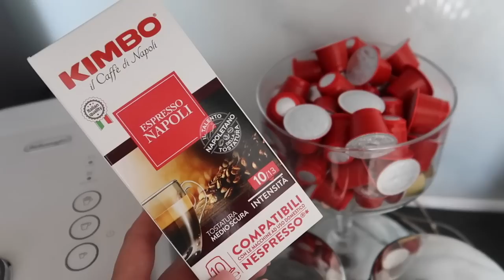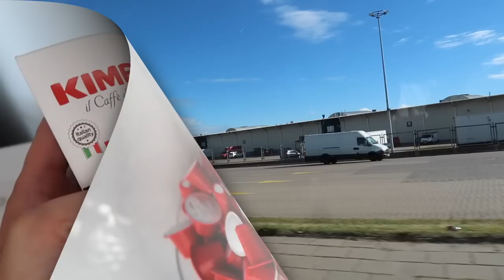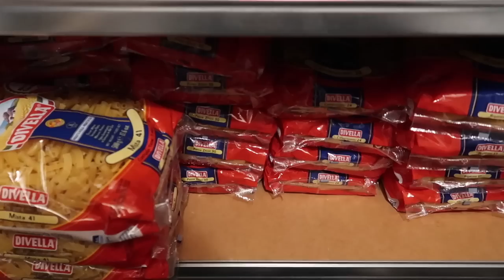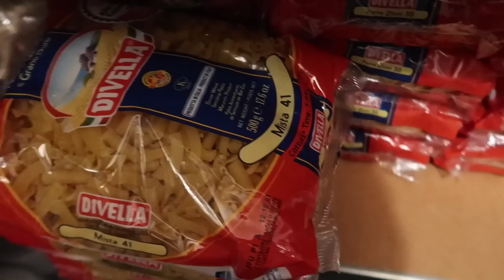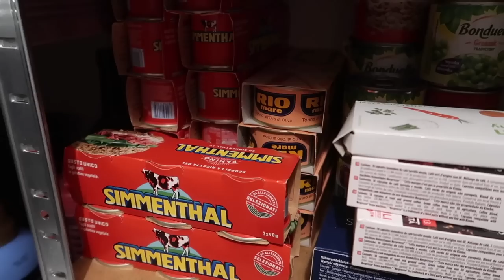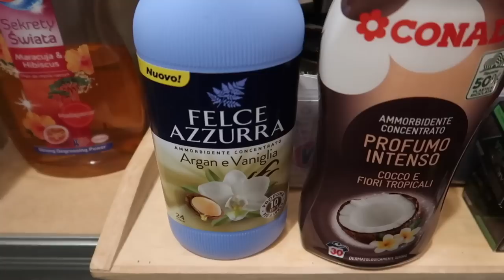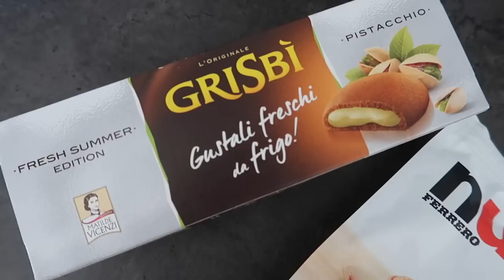ORGANIZACJA PO POWROCIE Z WAKACJI - CO PRZYWIEŹLIŚMY Z WŁOCH? - JAKIE PLANY NA NAJBLIŻSZY CZAS?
Czas ogarnąć się po powrocie z Włoch. Co tym razem przywieźliśmy z wakacji? Kilka ogłoszeń i plany na najbliższy czas. Zapraszam do oglądania.

Kochani, w związku z Waszymi licznymi prośbami mam dla Was niespodziankę. Od dziś, czyli 14.09 do końca niedzieli 18.09 będzie aktywny kod zniżkowy COCO20 na wszystkie produkty dostępne w sklepie Kod daje Wam 20% rabatu!
Myślę, że warto z niego skorzystać ;)

‼️ Muzyka w filmie:
ES_Song: I'll Be Good